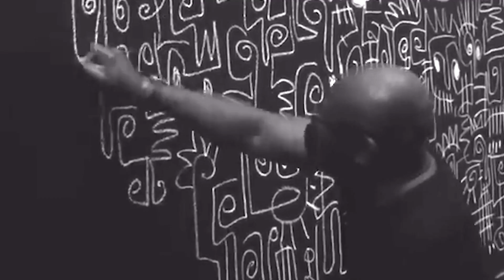Artist Spends Weeks Making Chalk Murals Then Erases Them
Victor Ekpuk is a Nigerian-born artist based in Washington, DC who spends weeks making murals out of chalk before erasing them completely. Ekpuk uses symbols derived from the Nsibidi writing system to create art that is explores themes of the human condition.